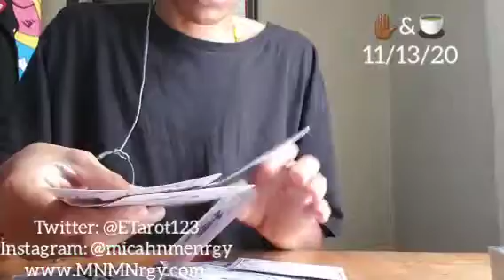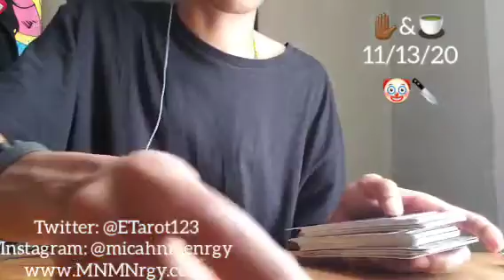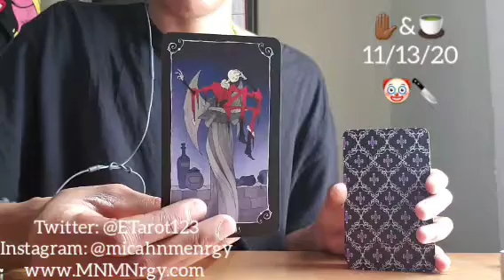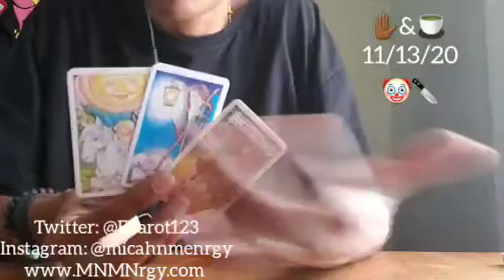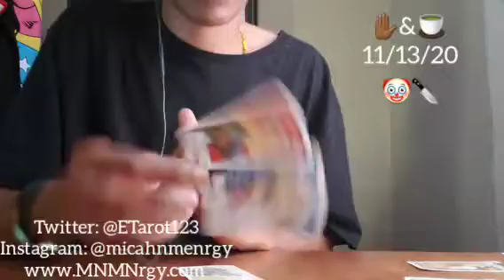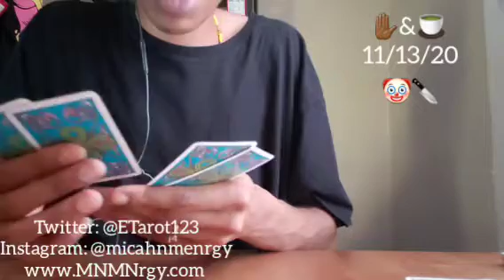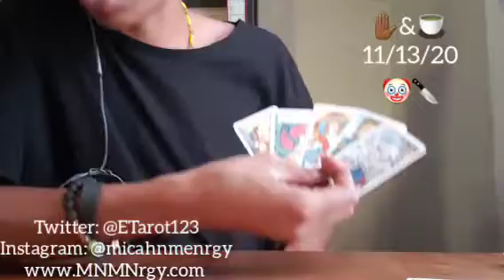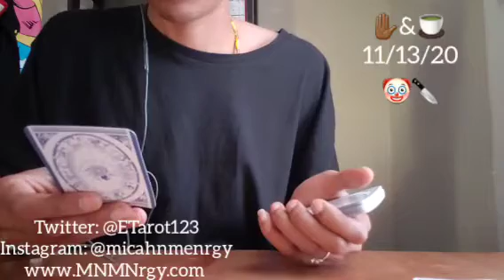PAUSE & SIP 🍵 Psychos Don't Die...Friday the 13th 🍵 11/13/2020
Somebody goofy and crazy.

General daily messages

Namaste
Empress Gem 🙏🏾❤🧿